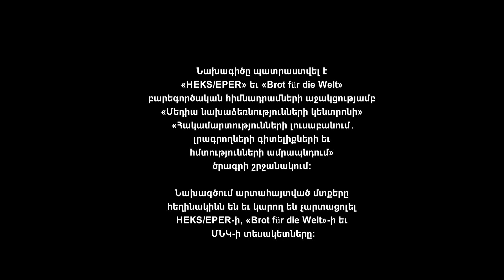Կուզեի հավատալ, որ վերջին պատերազմն է. Կուկովալսկա | I do hope this is the last war. Kukovalska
Նելյա Կուկովալսկան «Կիեւյան Սոֆիա» ազգային արգելոցի գլխավոր տնօրենն է, մշակույթի վաստակավոր գործիչ, թանգարանների համաուկրաինական ընկերակցության փորձագիտական խորհրդի նախագահը:

Nelya Kukowalska is the chief director of the "Kiev Sophia" national reserve park, an honored figure of culture, the chairman of the experts’ council of the All-Ukrainian Association of Museums.